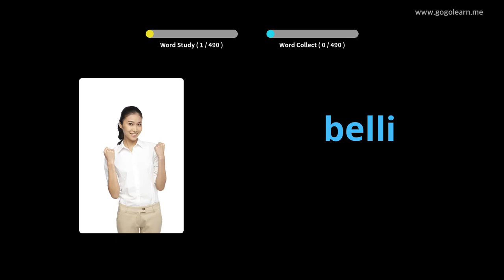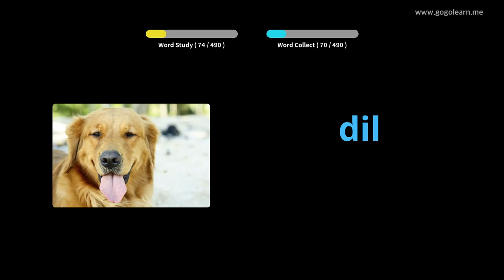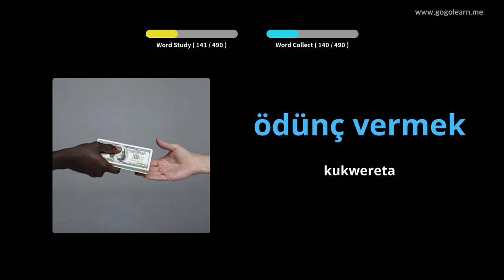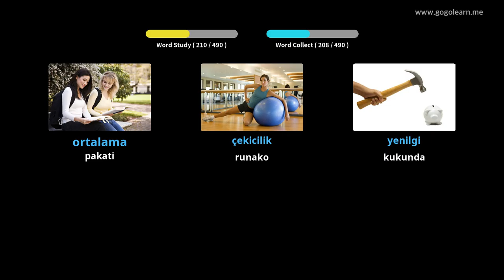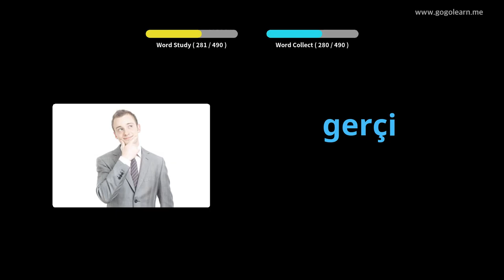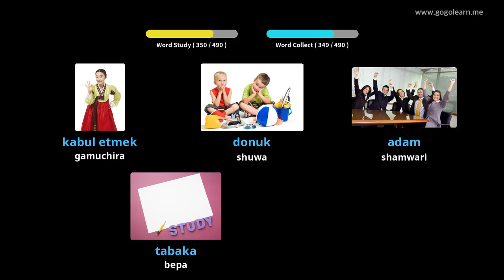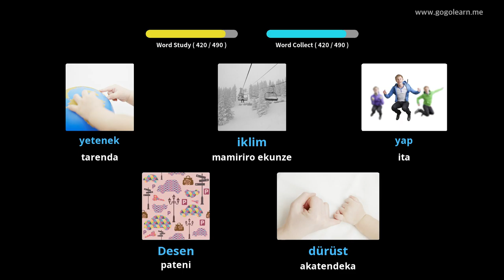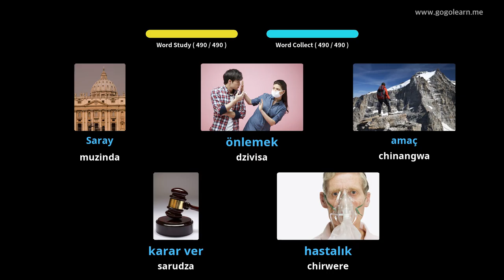Turkish Vocabulary Basic Sekondari Chikoro | Golearn